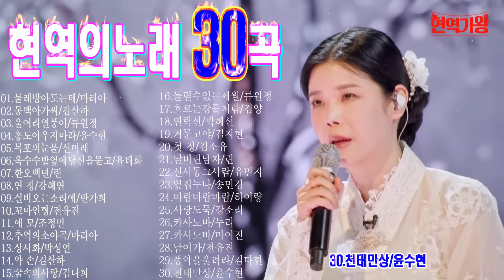현역가왕 현역의노래30곡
01.물레방아도는데/마리아
02.동백아가씨/김산하
03.울어라열풍아/류원정
04..홍도야우지마라/윤수현
05.목포의눈물/신미래
06.옥수수밭옆에당신을묻고/윤태화
07.한오백년/린
08.연 정/강혜연
09.실비오는소리에/반가희
10.꼬마인형/전유진
11.애 모/조정민
12.추억의소야곡/마리아
13.상사화/박성연
14.약 손/김산하
15.꿈속의사랑/김나희
16.돌릴수없는세월/류원정
17.흐르는강물처럼/김양
18.연락선/박혜신
19.거문고야/김지현
20.첫 정/김소유
21.날버린남자/린
22.신사동그사람/유민지
23.옆집누나/송민경
24.바람바람바람/하이량
25.사랑도둑/강소리
26.카사노바/두리
27.카사노바/마이진
28.남이가/전유진
29.풍악을울려라/김다현
30.천태만상/윤수현